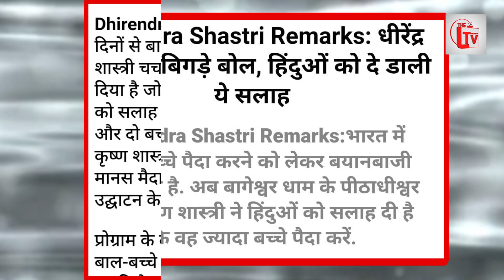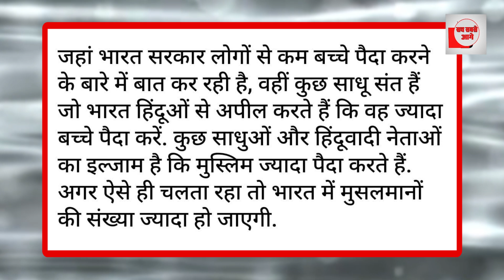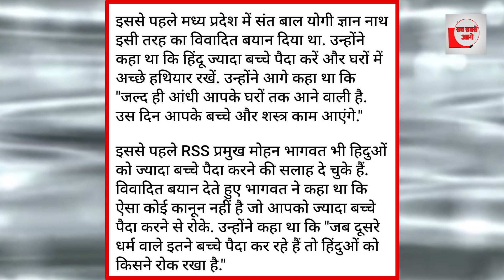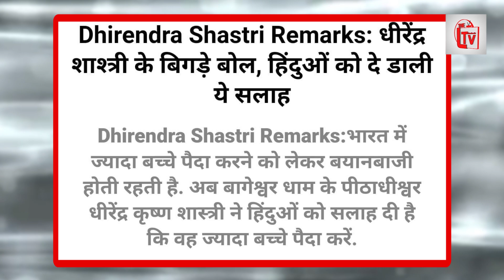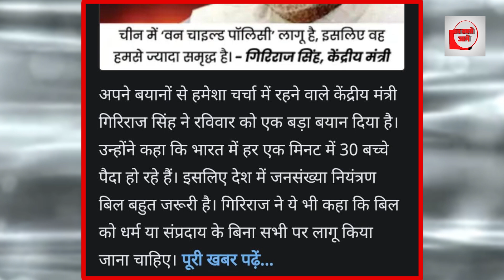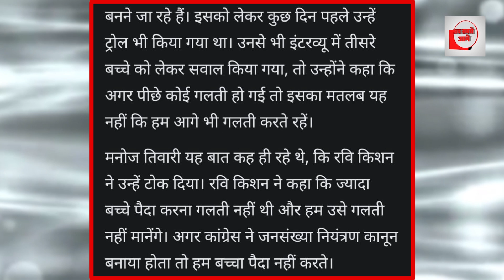हिंदू किसकी सुनें बागेश्वर बाबा धीरेंद्र कृष्ण शास्त्री या BJP ? और भक्त?